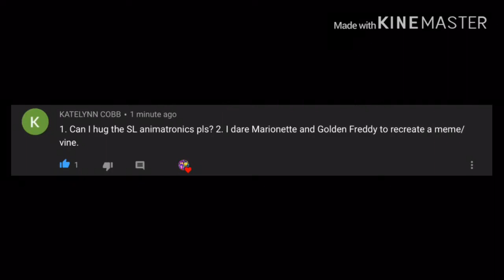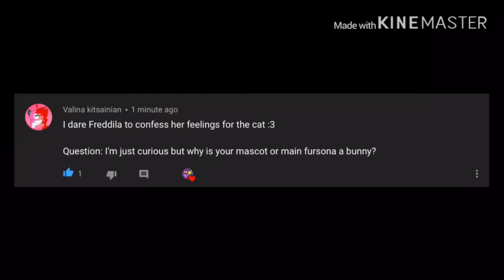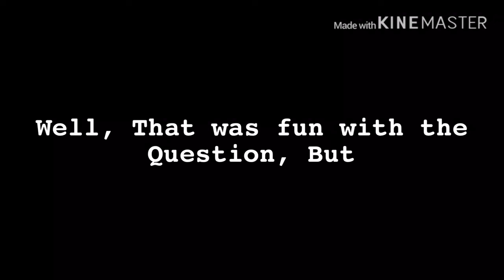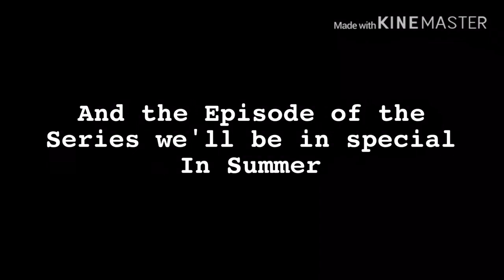Ask & Dares With Sarah & Friends + The Fazbear Family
Thank you all so much to giving us about the question
So we'll give you a 🧁 (Cupcake) to see your question

Character's to the Owner:
Golden Freddy (Scott Cawthon)
Marionette or Puppet (Scott Cawthon)
Circus Baby (Scott Cawthon)
Ballora (Scott Cawthon)
Funtime Freddy (Scott Cawthon)
Funtime Foxy (Scott Cawthon)
The Cat (Emil Macko)
Freddila (Mairusu)
Bendy (Joey Drew Studio)
Mario (Nintendo)
Luigi (Nintendo)
Sarah (Me)
Mia (Me)
Fredrick (Nightmare X1)
Luna (Nightmare X1)
Mia Fazbear (Nightmare X1)
Stuffy Crew (Felicity the Galaxy Cat)